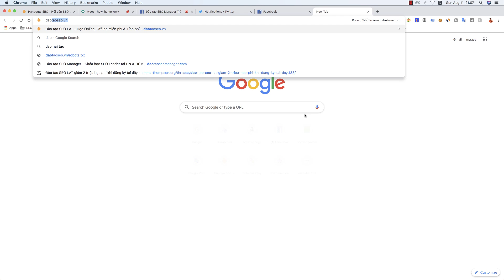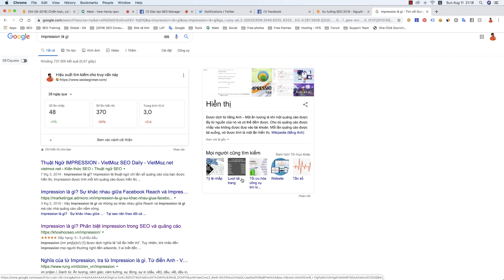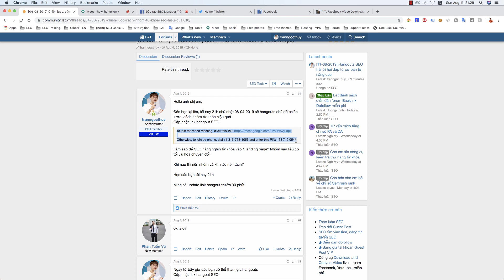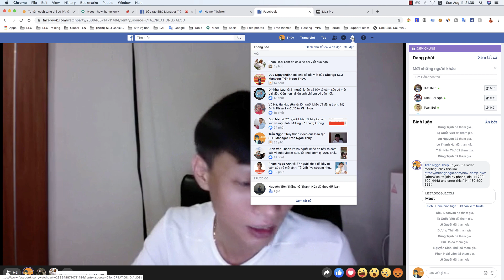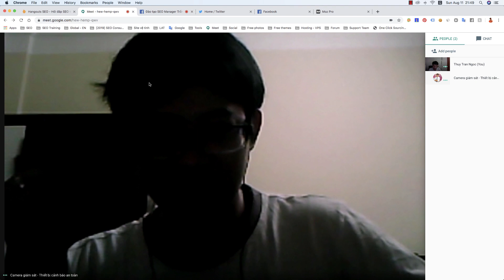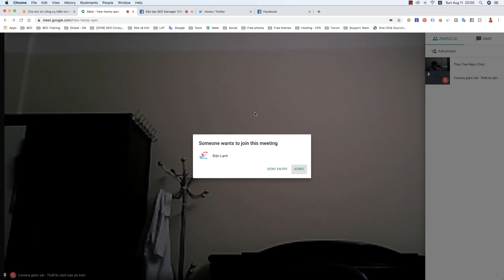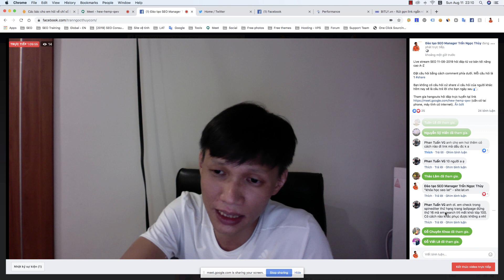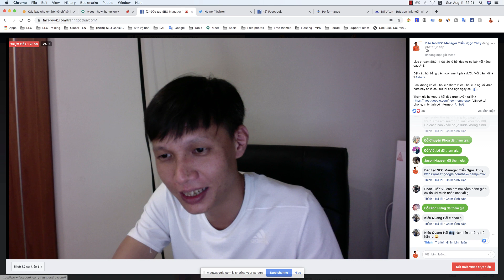Hangout SEO 11/08/2019 - Trần Ngọc Thùy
Đây là video hangout + live stream SEO trao đổi hỏi đáp hàng tuần, trong video này có nhiều câu hỏi khóa thú vị.